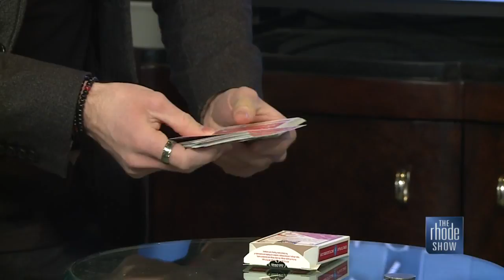Magician wows at Dan's Carriage Inn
Andrew Cipolla performs every weekend at Dan's Carriage Inn and Saloon.